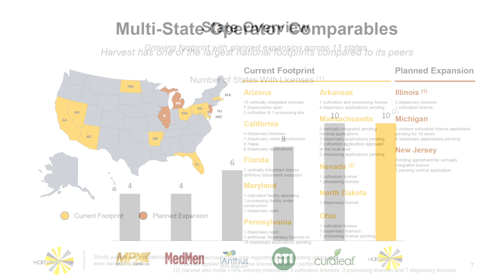Steve White on the financial impact of the STATES Act | On the Street with CSE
Tune in to learn how Steve White, CEO of Harvest Health & Recreation Inc. (CSE:HARV) sees the States Act impacting his business’ growth plans across the United States.